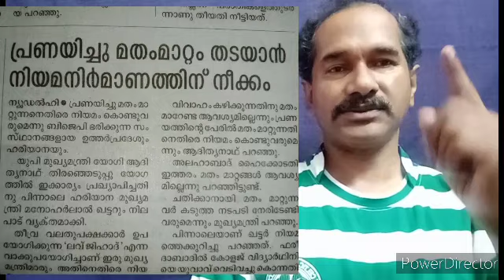MDNA: President Votes Today.